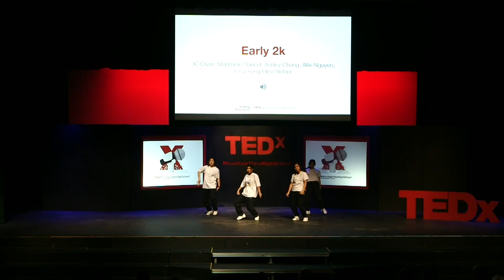Early 2K | 3C Crew | TEDxMountainViewHighSchool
Stephanie Dancel, Ashley Chang, Allie Nguyen, Elisa Fong-Hirschfelder choreographed this dance performance.  Their piece was inspired by the Breaking Barriers theme in the sense that all four dancers, each having different dance experiences, came together to create a unique hip-hop piece.   Incorporating each of their different styles, this piece showcases fun grooves and isolations that break the limits of traditional choreography. Stephanie Dancel, Ashley Chang, Allie Nguyen, Elisa Fong-Hirschfelder are all members of Mountain View High School's Dance Spectrum program where students study dance and choreograph their own performances. This talk was given at a TEDx event using the TED conference format but independently organized by a local community.